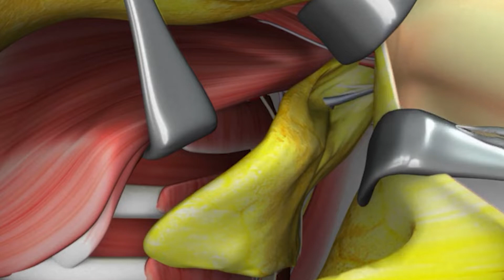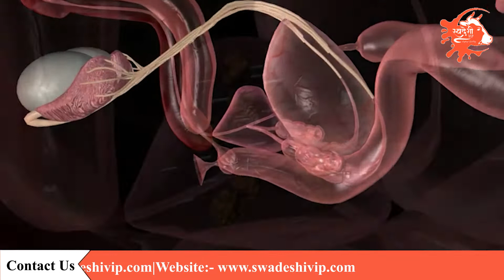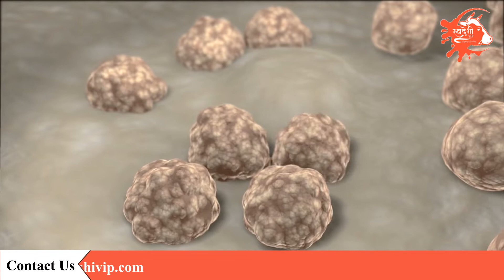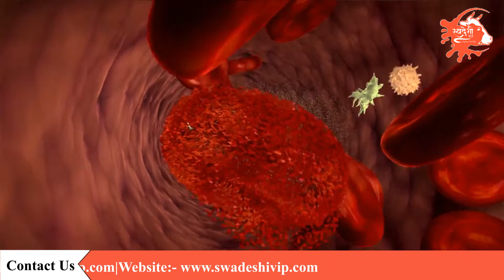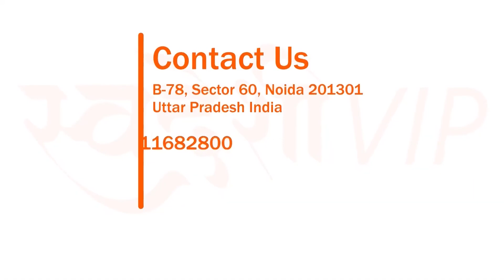Benefits of A2 Milk for Cancer Patients| SwadeshiVIP| Symptoms of Cancer| Cancer Treatment